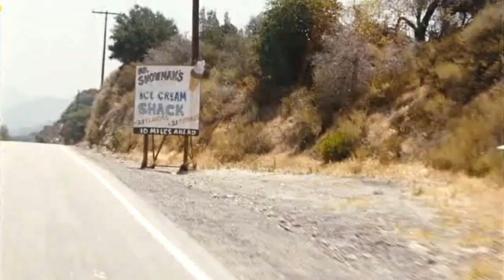The Devils Rejects - Ice Cream (HD)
A funny comic relief scene from the movie "The Devils Rejects". My favourite Rob Zombie movie.

Entertainment purposes only. I am not profiting from this video in any way.